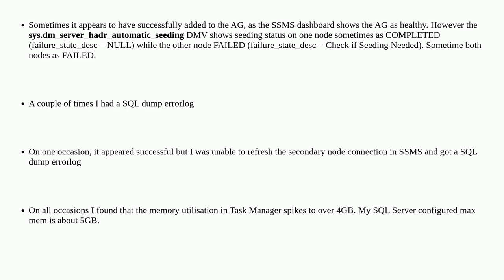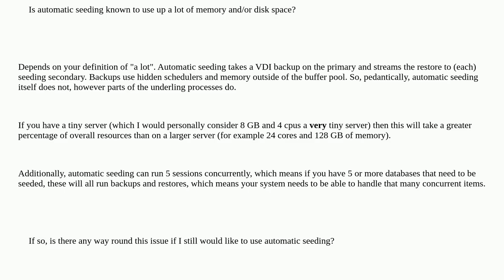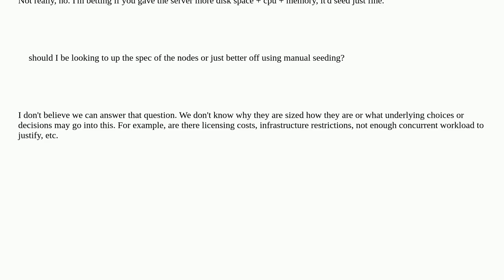Dba: Availability Group Automatic Seeding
Availability Group Automatic Seeding

A special thanks goes out to the awesome community

  availability-groups sql-server